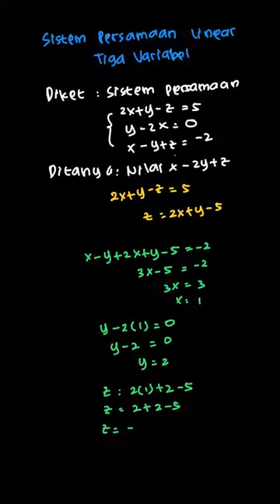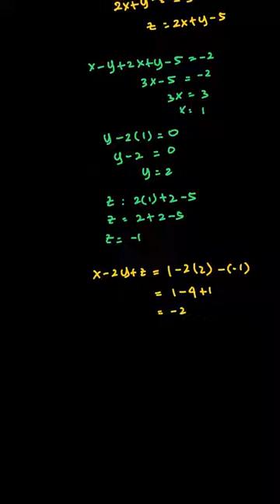Menyelesaikan SPLTV | Mandiri Matematika SMK/MAK | Kelas 10 | 3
✅ Dalam video ini kita akan membahas: Jika {(x, y, z)} adalah himpunan penyelesaian dari \text{ sistem persamaan }\left\{ \begin{array}{c}2x+y-z=5 \\ y-2x=0 \\ x-y+z=-2\end{array}\right?\text{nilai dari}(x-2y+z)\text{ adalah }\ldots\ldots
A. -5
B. -4
C. -3
D. -2
E. -1
Tema:
Kelas: 10
Mata Pelajaran: Matematika
Bab: 3
Buku: Mandiri Matematika 1 Untuk SMK/MAK Kelas X